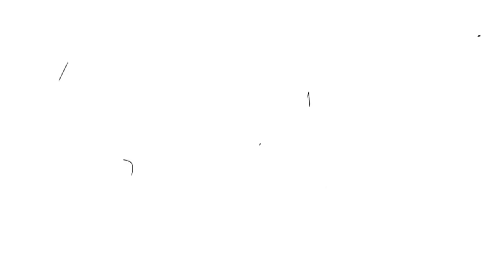Small Brains Big Pics S2 E9: Poseidon for Biden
Evan and Andrew talk about Poseidon's endorsement of Joe Biden and have a baseball spelling bee.